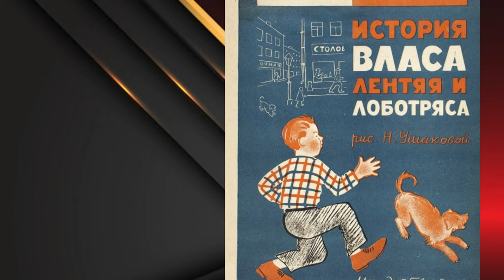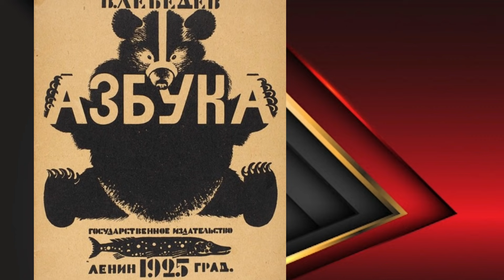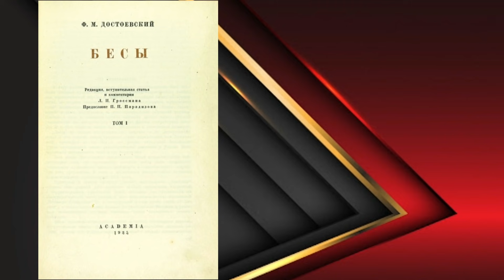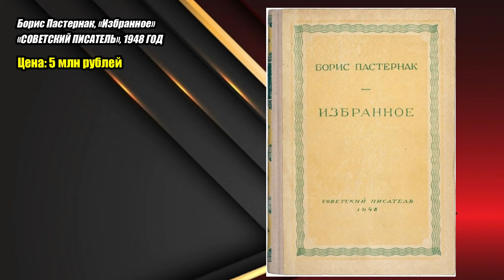7 САМЫХ ДОРОГИХ КНИГ СССР